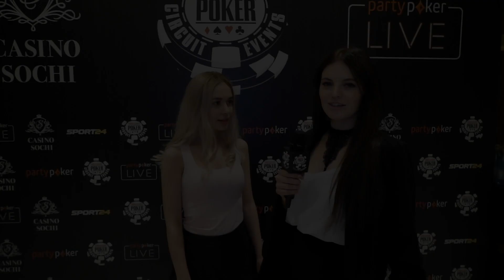WSOP-C Russia: Александра новая красотка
WSOP-C Russia: Александра